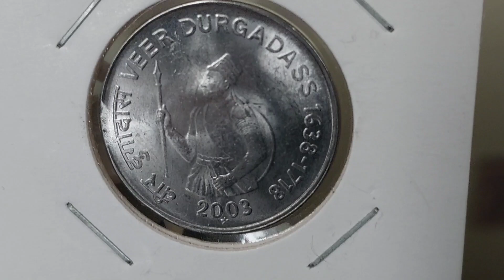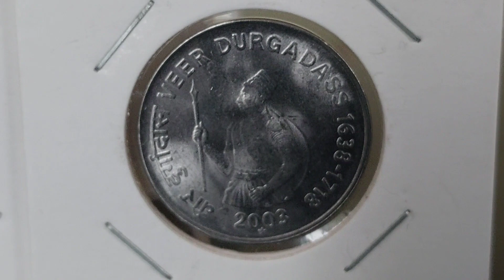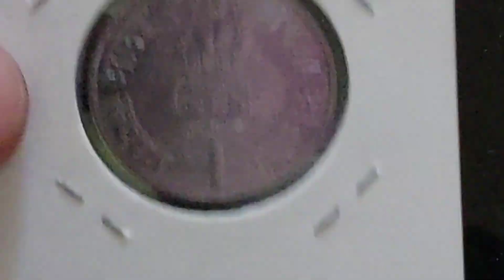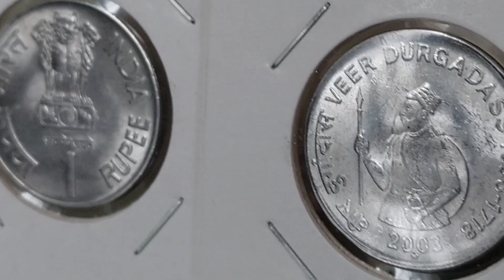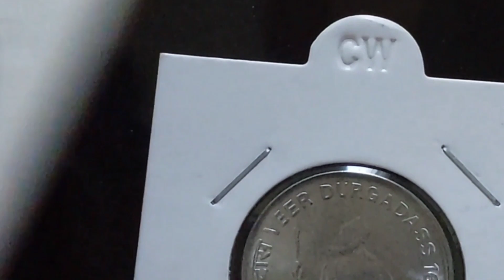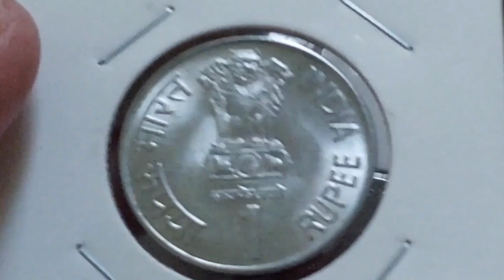VEER DURGADAS ONE RUPEE COIN VALUE.वीर दुर्गादास एक रुपये के सिक्के का मूल्य.Future Rare & Valuable.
VEER DURGADAS ONE RUPEE COIN VALUE ll
The Most Future Rare and Valuable Rs.1 Coin ll

Voice:    Poulami Mandal
Editing:  Satyajit Mandal

.team currency media